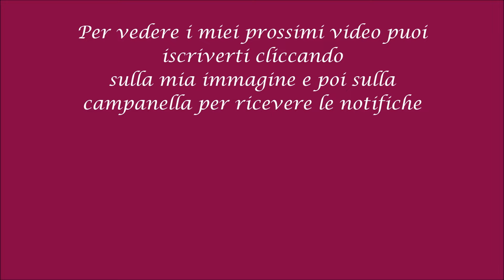Svuota la Spesa Acqua e Sapone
Link per acquistare la polvere volumizzante

Visita il mio Shop Amazon per scoprire la mia selezione di prodotti Beauty & Make Up

Quando si acquista un prodotto tramite un link affiliato, il prezzo del prodotto rimane lo stesso, ma una piccola percentuale della vendita andrà a chi ha inserito il link in infobox.
Grazie❤️